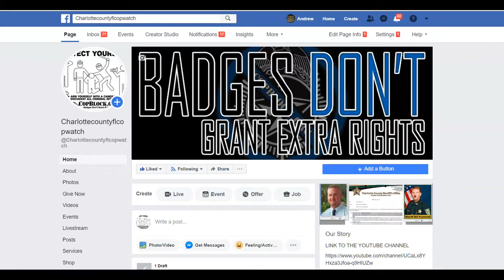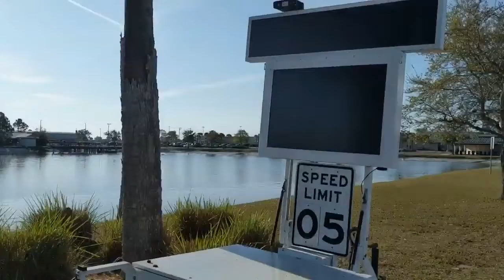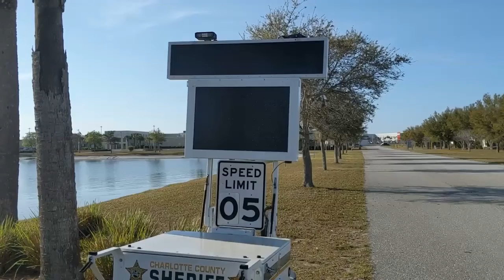CHARLOTTE COUNTY,SHERIFF IS ILLEGALLY USEING PLATE READERS AT THE JAIL SO THEY CAN KEEP U1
CHARLOTTE COUNTY,SHERIFF IS ILLEGALLY USEING PLATE READERS AT THE JAIL SO THEY CAN KEEP U
PUNTA GORDA,PINELLAS COUNTY,Robert Gualtieri,BOB,AL ROLLE,HOMESTEAD,@CCSOFLSheriff,@MyFWC,FWC,LEOAFFAIRS,COLLIER COUNTY,Kasey Wingo,Kevin Rambosk,
NORTH PORT,FLORIDA,POLICE,
sheriff,corruption,charlotte County,
florida,cop,police,pastor,stalking,COPWA­­TCH,COPBLOCK,